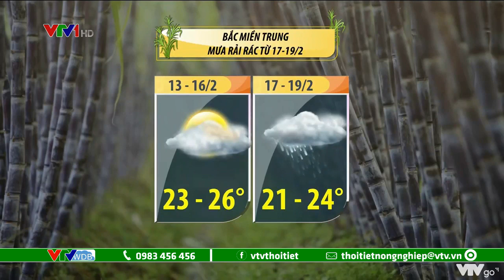Dự báo thời tiết nông vụ ngày 13/2/2021 | Đồng bằng sông Hồng 3 ngày tới mưa phùn buổi sáng | VTVWDB